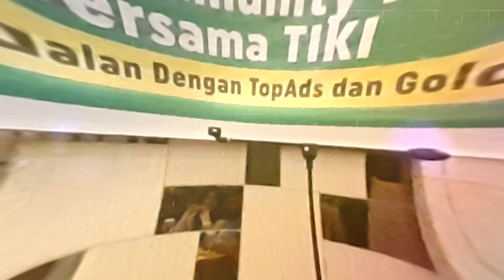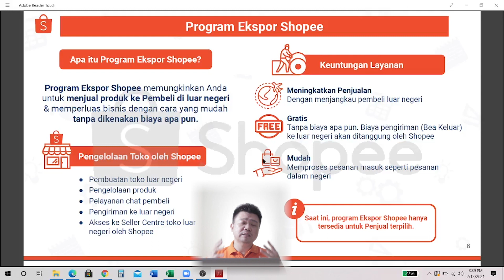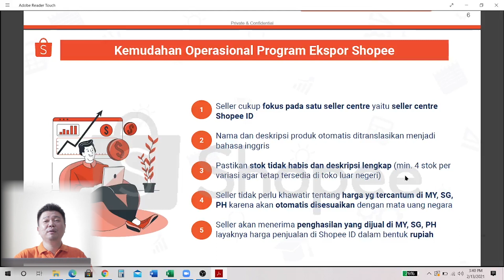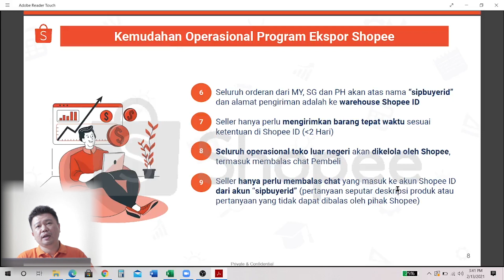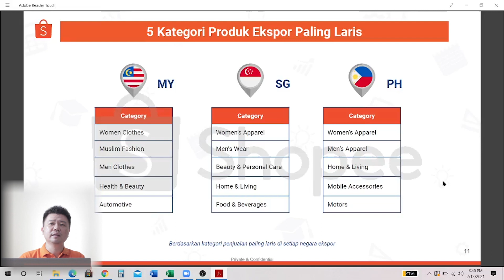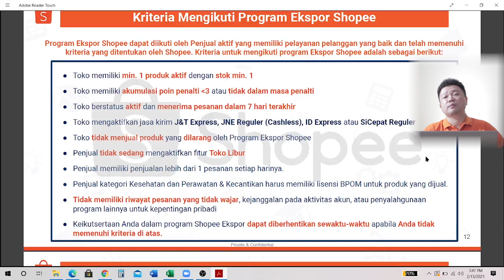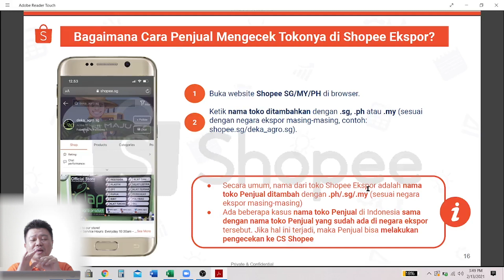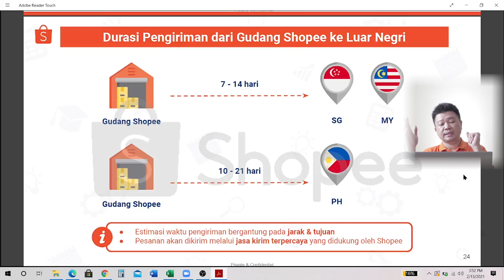Cara Mendaftar Program Shopee Ekspor Terbaru 2021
yuk ikut kelas Iklan Om Botak di 27 - 28 Feb 2021 ini , Link daftar disini

00:00 Program Ekspor Shopee
01:17 Toko Om Botak Tersedia di Singapura, Malaysia, Filipina
02:00 Pencapaian Program Ekspor Shopee: Akan Merambah ke Thailand & Vietnam di Tahun 2021
02:46 Pencapaian Program Ekspor Shopee:  Lebih Dari 50.000 Produk UMKM Terjual Setiap Harinya
02:57 Pencapaian Program Ekspor Shopee: Fashion Muslim & Pakaian Wanita Kategori Terfavorit
03:18 Pencapaian Program Ekspor Shopee: Per Tahun 2020, 10 Juta Produk Telah Bergabung
03:33 Penjelasan Tentang Program Ekspor Shopee
04:30 Kemudahan Operasional Program Ekspor Shopee
06:27 Exposure Penjual di Aplikasi Luar Negeri
07:31 Giveaway 10.000 Subscribers: Buku Marketplace Marketing & Kelas Gratis
08:01 5 Kategori Produk Ekspor Paling Laris
11:00 Kriteria Mengikuti Program Ekspor Shopee
12:00 Produk yang Dilarang Program Ekspor Shopee
12:54 Cara Mendaftar Program Ekspor Shopee
13:28 Cara Penjual Mengecek Tokonya di Shopee Ekspor
15:04 Ringkasan Alur Operasional Program Ekspor Shopee
15:46 Stok Produk Program Ekspor Shopee
16:27 Durasi Pengiriman Dari Gudang Shopee ke Luar Negeri

Welcome to Channel Om Botak . Disini kita akan bahas mengenai tips dan trik jualan di Marketplace seperti Tokopedia, Shopee, Lazada, Bukalapak, blibli dan jd.id.

Buat teman seller OmBotak yang ingin belajar dropship di Baleomol dengan menggunakan link ini
maka kalian akan bergabung dengan komunitas telegram bersama saya untuk belajar bersama-sama meraih sukses di Baleomol dengan private mentoring per minggu seperti di video ini.